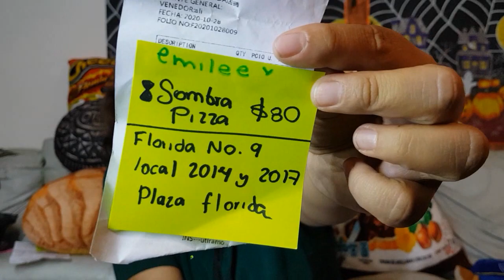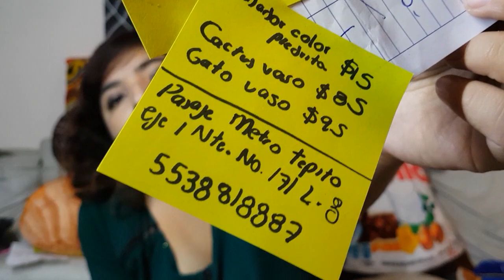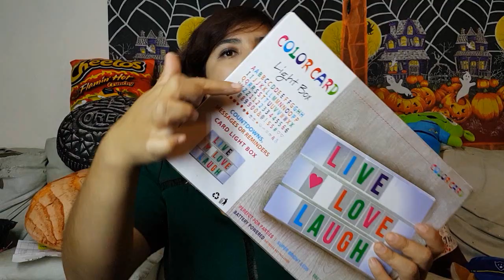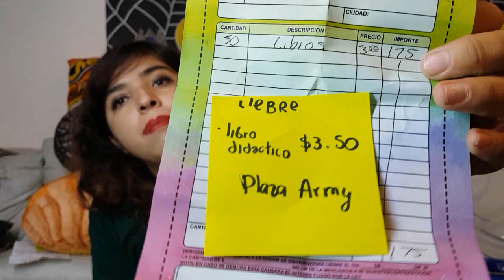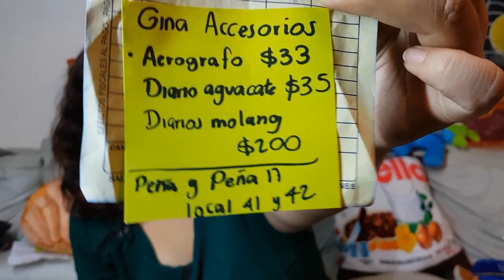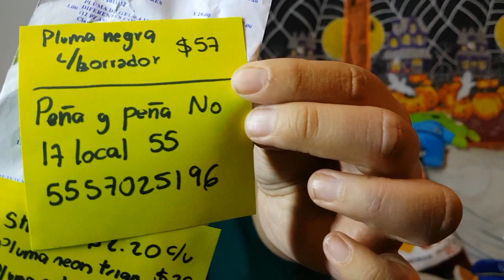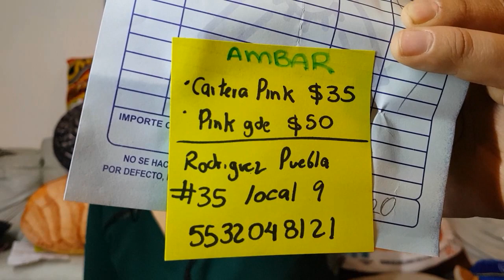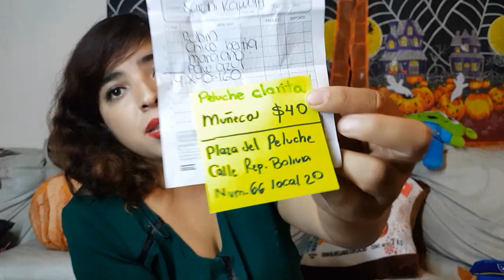Accesorios Barbie 🤩, Riky Toys, David Fashion y más! ❤️